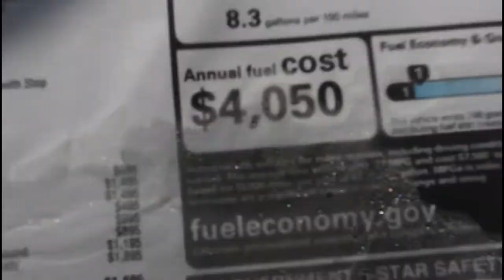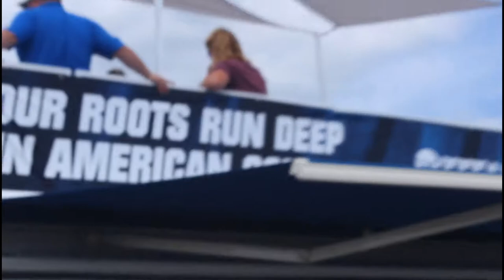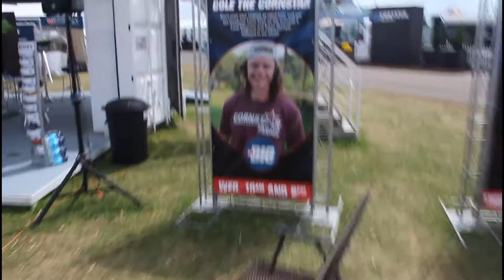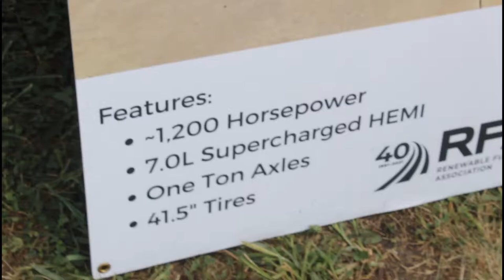I met WHISTLINDIESEL and COOPER aka Magic Mullet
i met these two awesome dudes at the farmshow in decatur IL.